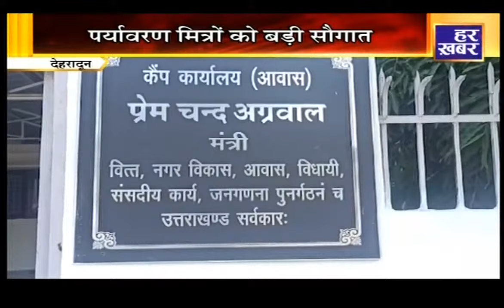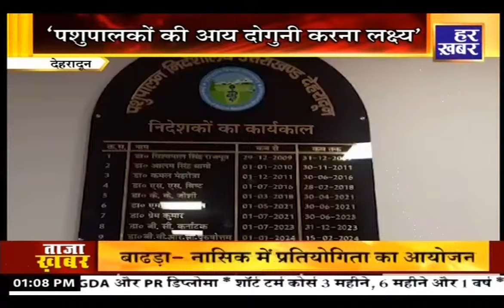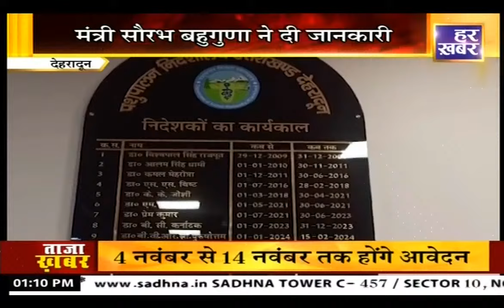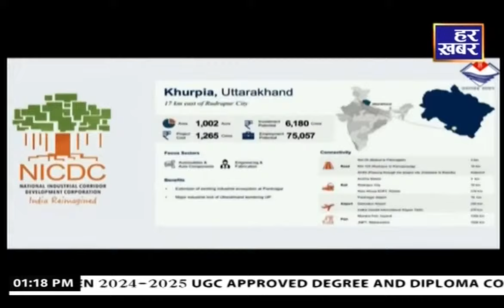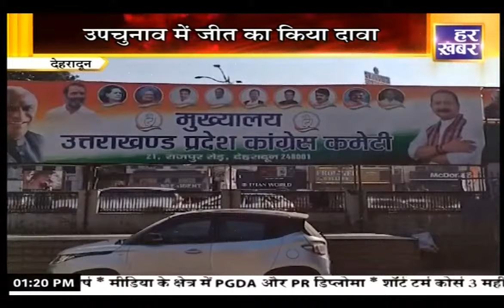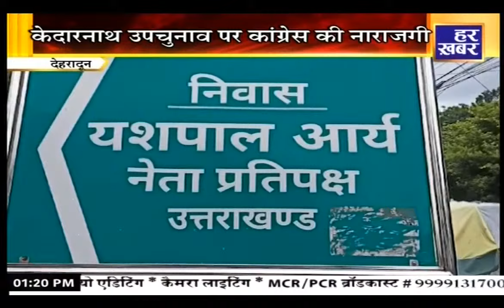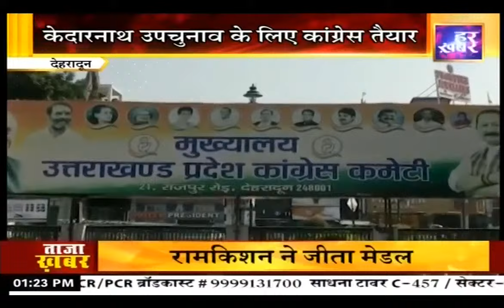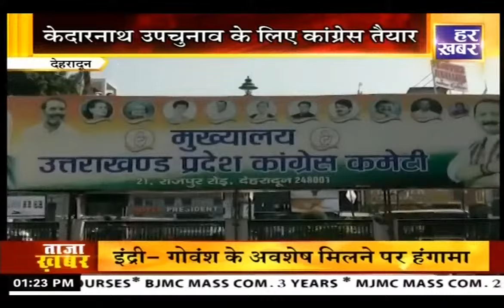खबर उत्तराखंड || 1 PM || Uttarakhand Latest News || 3 November 2024 || Har Khabar